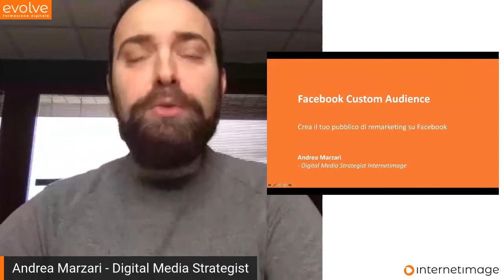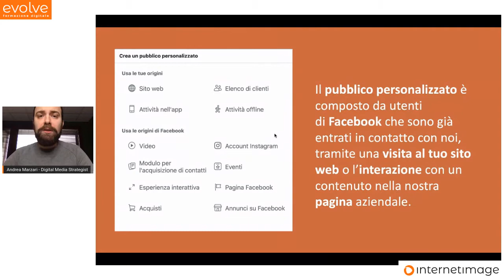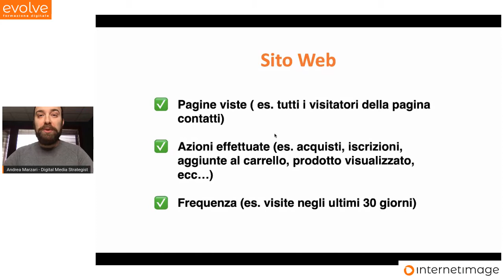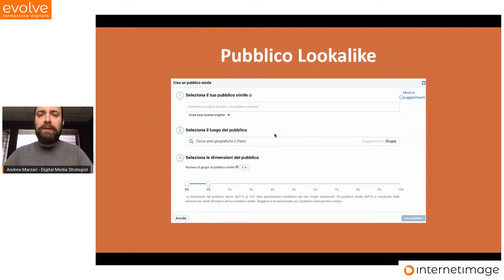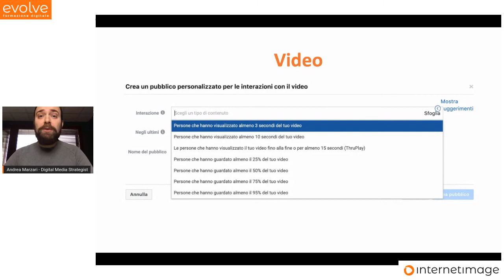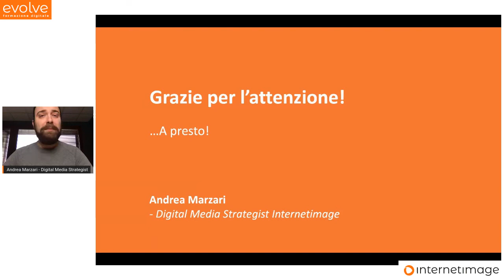Come "inseguire" gli utenti dopo che hanno lasciato il tuo sito web - 3 di 4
Continua la Formazione Digitale Evolve dedicata al Remarketing.

In questa puntata, Andrea, Digital Media Strategist di Internetimage, spiega come costruire un pubblico all'interno di Facebook, per dar vita a una campagna di remarketing.

Il pubblico potrà essere costruito sulla base di visite al sito web (in questo modo la campagna sfrutterà il Pixel di Facebook), contatti che abbiamo raccolto tramite iscrizione alla newsletter, interazioni con contenuti presenti nelle nostre pagine Facebook o Instagram oppure potremo definirlo grazie alla funzione di Facebook "crea un pubblico simile"

Scopri come costruire il tuo pubblico per aumentare i tuoi contatti e i tuoi ordini con la pubblicità online: guarda il video!